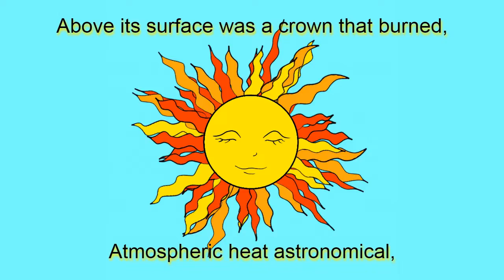Solar Sonnet 2 | Caroline Burrows | VerseCycle | Science Poem | Parker Solar Probe | Astronomy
This is 'Solar Sonnet 2' written Sunday 27th March– Saturday April 2nd  2022, when the week the clocks went forwards in the UK, and the Parker Solar Probe continued on its mission to the Sun, sending back information via WISPR .  Solar Sonnets are a series of poems, one written per week, combining learning more about the Sun, Astronomy, Science, and the Solar System with Poetry.

Caroline's most article in BBC Sky At Night Magazine can be read

If you enjoy my poems and writing, you can support my channels and keep me caffeinated with a virtual coffee

Caroline Burrows is a writer of poetry, prose: fiction and non-fiction, whose poetry has featured in BBC Sky at Night Magazine, on BBC Radio 4, BBC Radio Bristol, and BBC Radio Devon, in Bristol Life Magazine and Bristol 24/7, and was the subject of a short film documentary ‘The Bristol Bike Bard’ officially selected for Sheffield Adventure and Kendal Mountain Film Festivals.
Her poems range thematically from cycling; trying to be environmentally friendly; attempting to understand science, to reducing stigma and stereotypes associated with mental health; as well as themes of love and heartbreak.